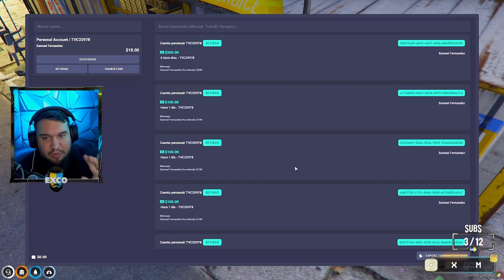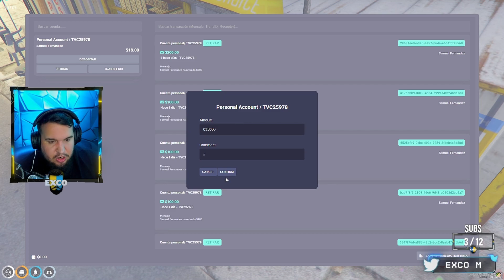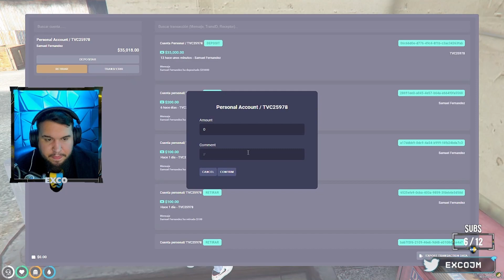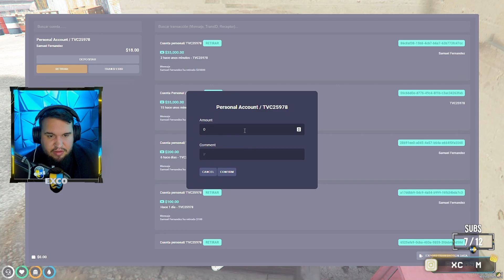CAP. 18 💃 SAMUEL FERNANDEZ 💃 "TIROTEO VS RANCHO + YATE" || RoyalSide RP